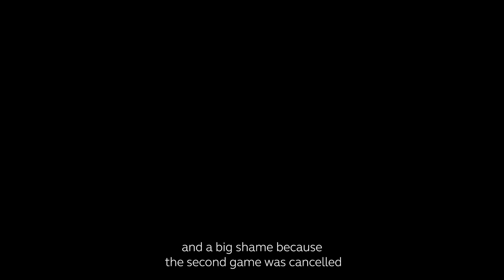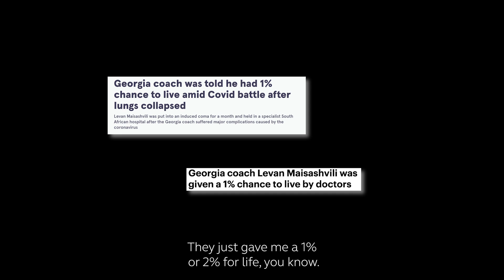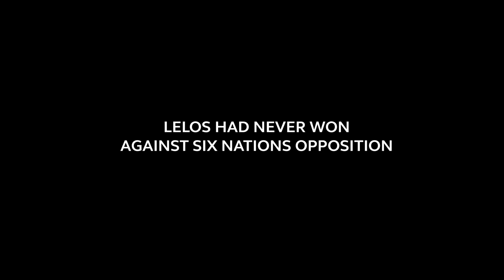Leading his country to a FAMOUS Win after Coma Recovery!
This is Levan Maisashvili's remarkable story of overcoming covid-19, after a being in a coma, to taking his Georgian side to the very top with a famous victory over Italy, their first against tier 1 nation. A year he will never forget.